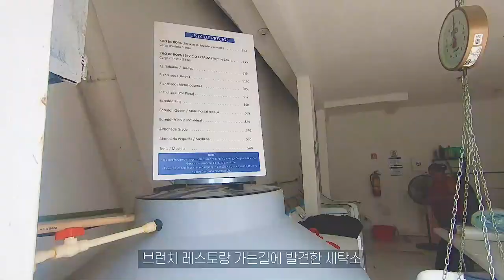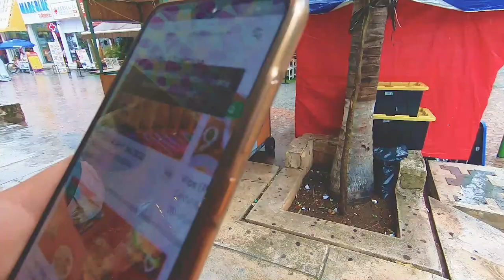🇲🇽 이시국 멕시코 칸쿤 해외여행 브이로그 | 버킷리스트 이룬 날 ✅ | 쿠바 살사 바 나들이 💃| 멕시코 브런치 레스토랑 추천 | 테킬라샵 구경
안녕하세요 :) 멕시코 여행유튜버 레나진입니다
꿈꿔왔던 멕시코 칸쿤 여행을 2주 동안 다녀왔어요! ✈🏝🐢
멕시코는 올인클루시브로 다녀오시는 분들이 많은데요,
저는 자유여행으로 프리하게 요기조기 돌아다녔답니다 :)
앞으로도 멕시코 여행기가 계속 올라올 예정이니, 많은 관심 부탁드려요🙌

🌮 Uber: jvam9j8t8e
🌮 UberEats : eats-helenaj679ue
🌮 Didi : Elena21843
🌮 Airbnb : KKOXDJVG

📷 카메라&편집프로그램
GoPro Hero7
iPhone X